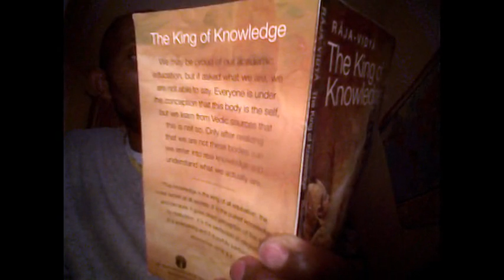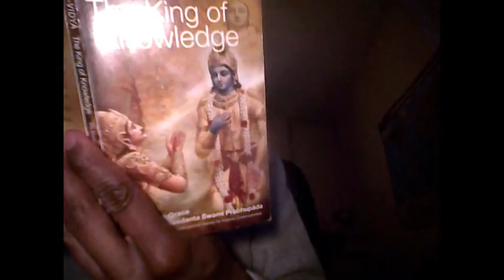How to feel Krishna, Bhagavad gita & Jesus' present's tried & tested fully!!!?